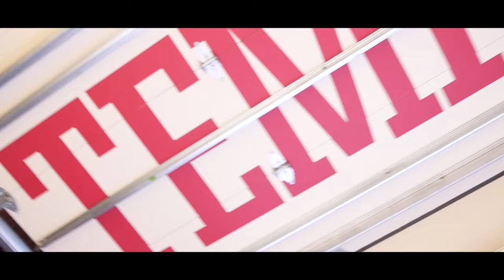OneWeek TUWR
Temple University Women's Rowing Team Hype Video